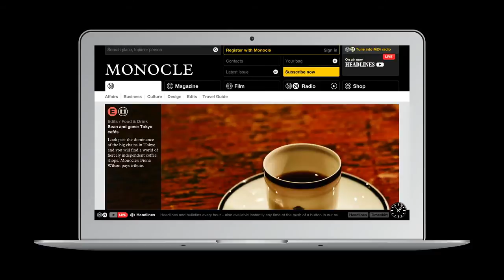Monocle preview: March issue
Our March issue focuses on all things Nippon: Japan's foreign ministry, craft capitals, media might, fashion heroes and Olympic odyssey. Oh, and we've thrown in a cartoon robot cat for good measure. To discover more about Monocle magazine head